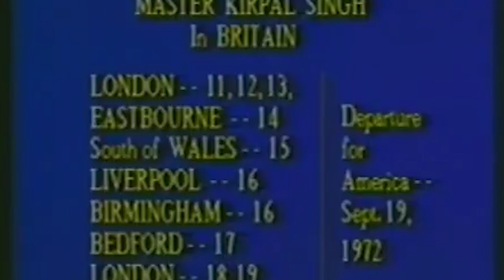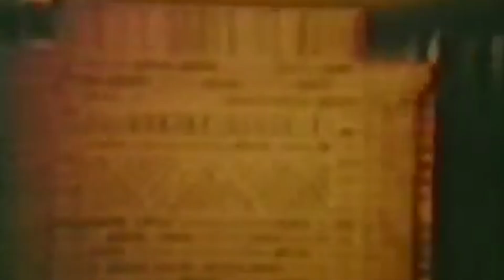Satgur Miliye Ulti Bhaee Bhai । भाग 2 । Audio Satsang | Sant Kirpal Singh Ji Maharaj